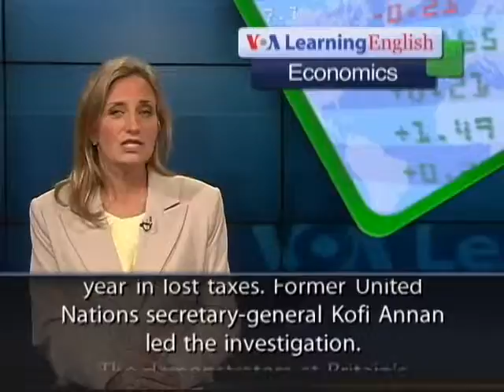Tax Lien Rusk County TX